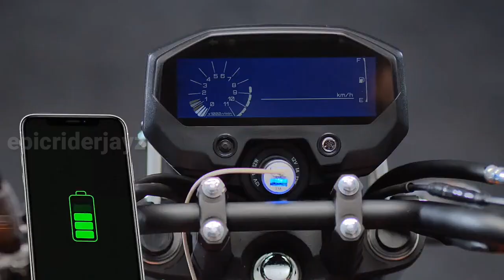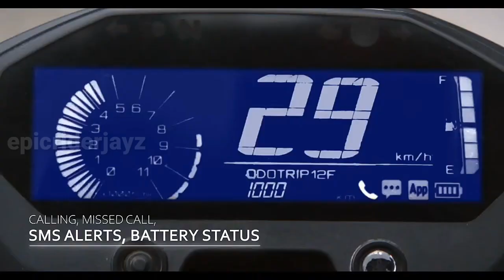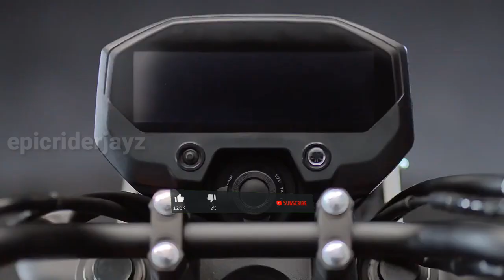Honda CB150 Verza vs Yamaha FZ-X150 BS6 2021 Comparison Review|Upcoming Honda Bike|Roadster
Yamaha has finally launched the much-awaited FZ-X in the Indian market. Just a few days before the FZ-X launch, Honda had also introduced the CB150 Verza in Indonesia. Both motorcycles belong to segment and compete against each other in terms of styling and displacement.

As of now both products are available in different markets and the arrival of the Honda CB150 Verza in India seems doubtful as there's no word from the company about the same.

While we still expect Yamaha to introduce the FZ-X shortly in the international markets, let's take a look at the specification and feature comparison of both these motorcycles.

🎬Popular Video's Link 🔗 Here Please Check ✔️

Your Doubts:..!!
scrambler design,scrambler
indian travel vlogger,travel vlog,Travel vlogs,traveling,usa indians,
motorcycle helmet,motorcycle jacket,
motorcycle boots,motorcycle for sale,
motorcycle for sale germany,motorcycle insurance germany,motorcycle brands,
motorcycle,motorcycle diaries,
new bike launches in india,autoscout24 berlin,autoscout24 hamburg,
adventure bikes for sale,adventure bikes uk,
adventure bikes for short riders,Adventure bikes australia,adventure bikes 2020,